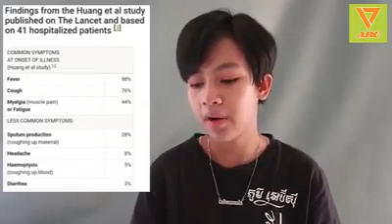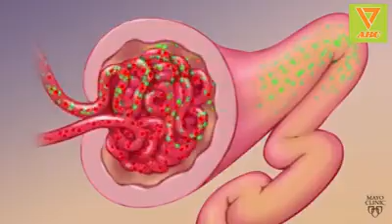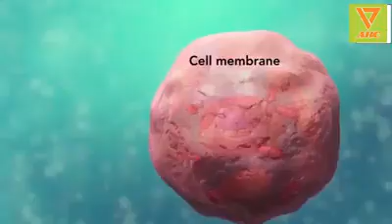កុំភ័យហួស​ កុំប្រមាថពេក Covid-19